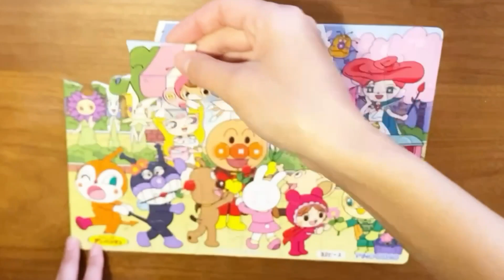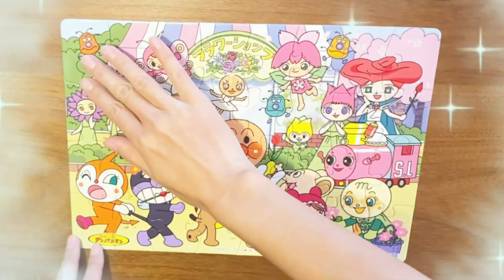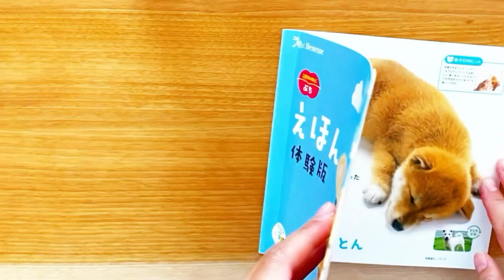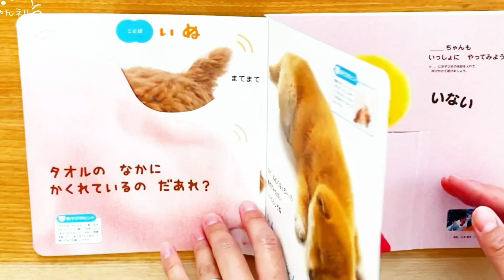アンパンマンとお花屋さん🌷キャラクターのお名前わかるかな？アニメおもちゃパズル こどもちゃれんじ しまじろう絵本 いないいないばあっ奈良公園 鹿に餌やり🦌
チーズ
どきんちゃん
メロンパンナ
あかちゃんまん
ぽっぽちゃん
つぼみちゃん
フラワー姫
マーガレット姫
チューリップさん
さくらちゃん
ツボミちゃん
すいせんさん
ゆりさん
たんぽぽちゃん
かれんちゃん
アネモネさん
かびるんるん